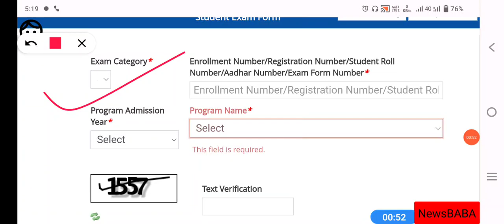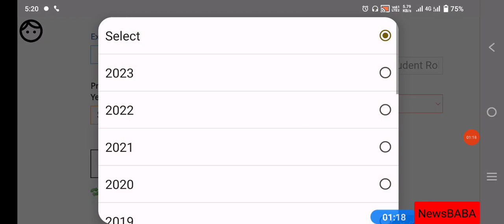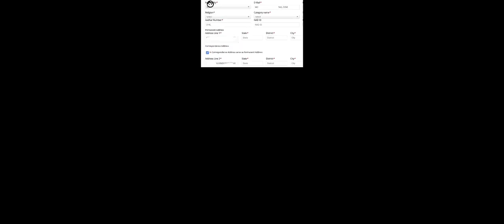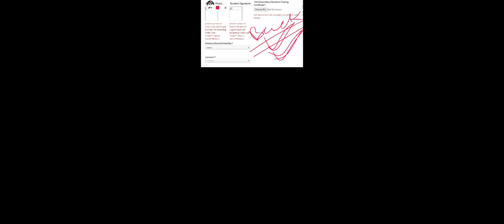How to apply online back form 2023 | back paper form kaise bhare